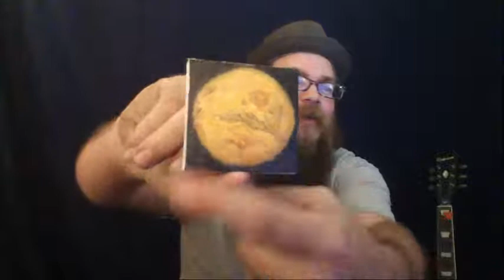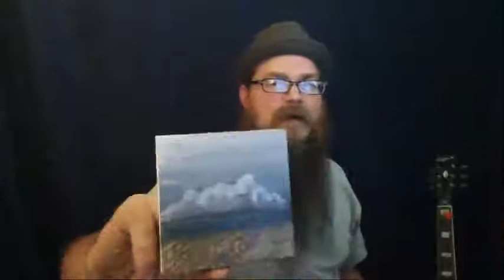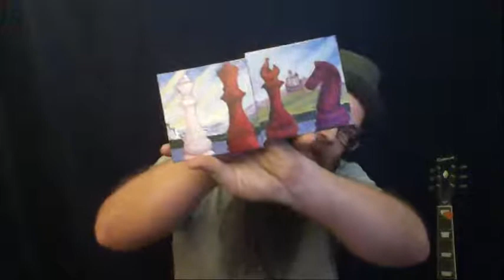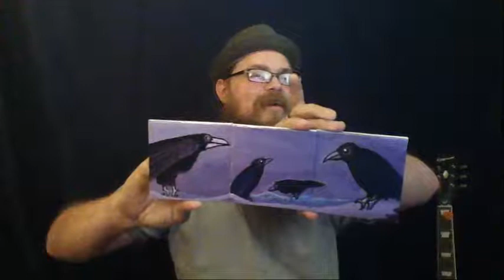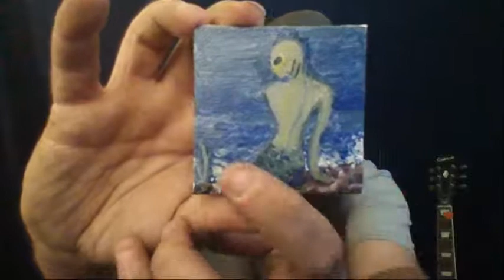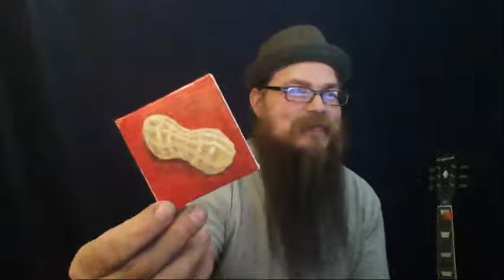Catfish Jones - Tiny Painting Review